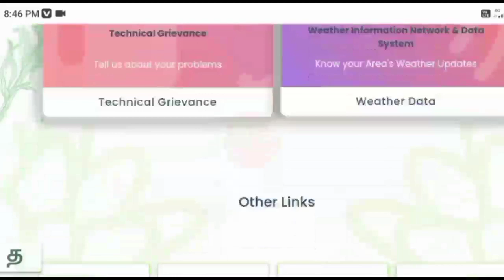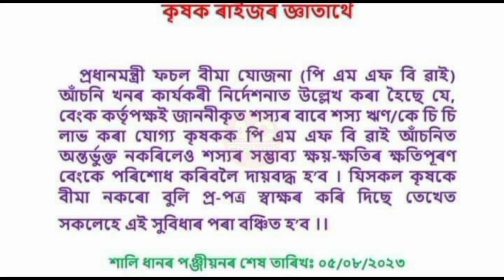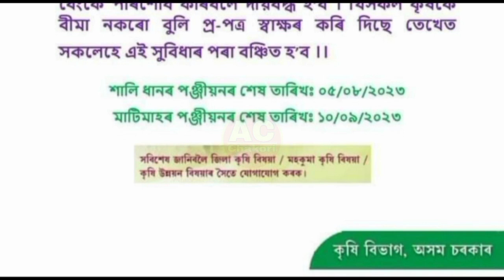08 September Assamese News।। Today Assamese News ।। Today Top Assamese News ।। Solar Rooftop Asoni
08 September Assamese News।। Today Assamese News ।। Today Top Assamese News ।। Solar Rooftop Asoni